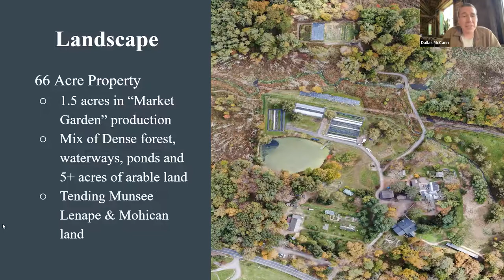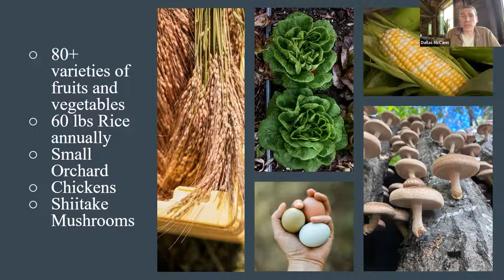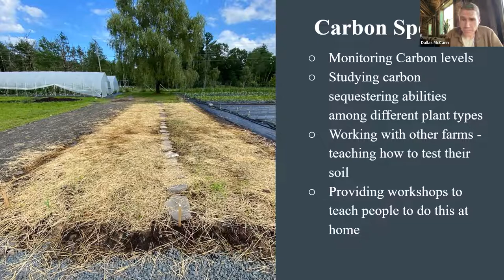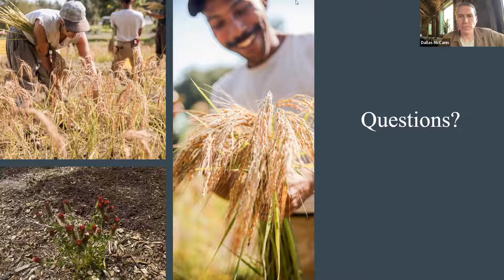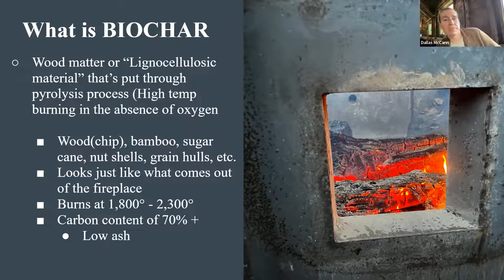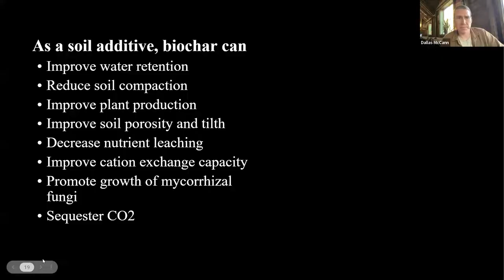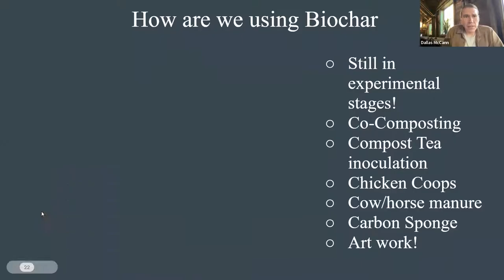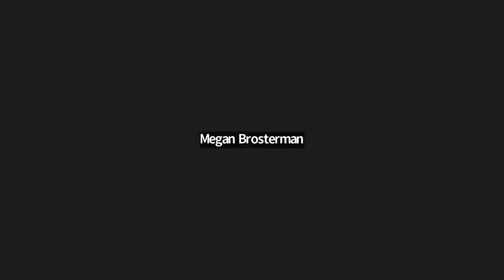White Feather Farm's Regenerative Ag and Biochar Collaboration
Presentation and Q&A with Dallas McCann, Farm Manager at White Feather Farm in Saugerties, New York, with an introduction from Scenic Hudson President Ned Sullivan. Hosted by the Northeast Carbon Alliance.

Dallas talks about White Feather Farm’s innovative, small-scale operation, which employs regenerative agricultural practices to improve soil health and enhance carbon sequestration. Working with Carbon Sponge, they are developing reliable protocols that allow virtually anyone to participate in carbon farming by building experimental plots for study across many different landscapes in both urban and rural areas. White Feather Farm monitors these practice benefits on site and in collaboration with other small farms in the region.

White Feather Farm is also partnering with Mike Rothe at Rothe Lumber in Saugerties, NY to produce biochar. Dallas talks about their process, lessons learned, and uses for this carbon-rich material which may improve soil health and fertility, sequester carbon, as well as many non-agricultural uses.